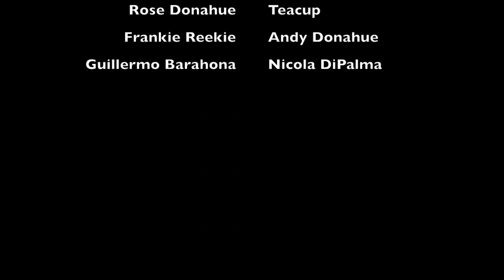Teacup and Rosay Go To Church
Rose Donahue and Teacup the car visit Downtown Faith in DTLV! The founder and pastor of the church, Jeremy Martin, helps answer some of Teacup's questions.